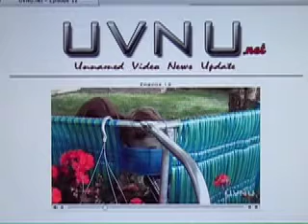UVNU - Hunting in Northern Michigan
The bears are safe when Steve goes hunting.